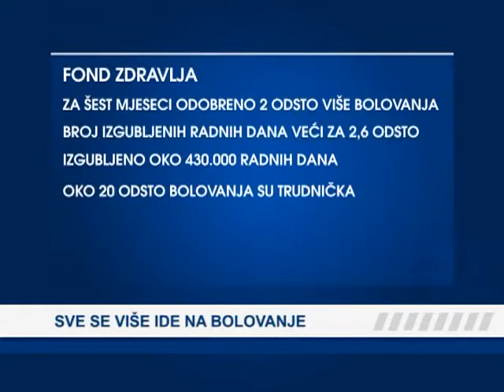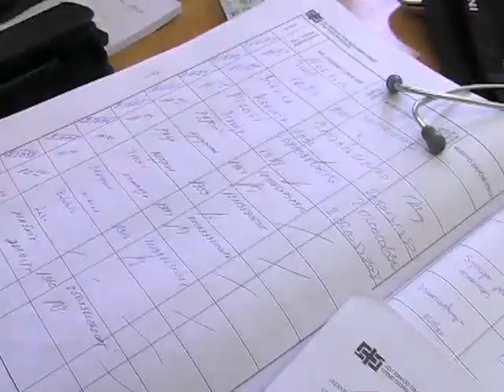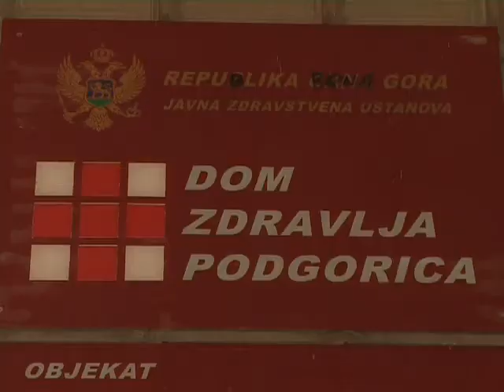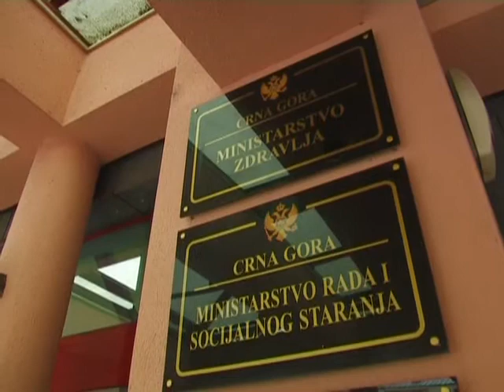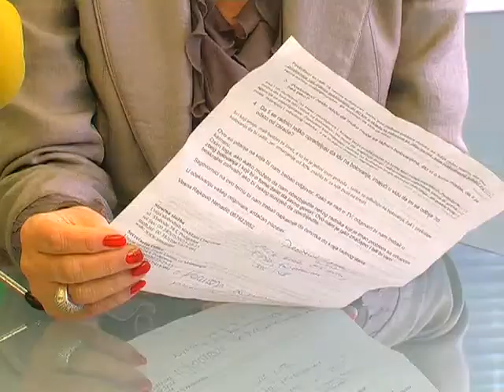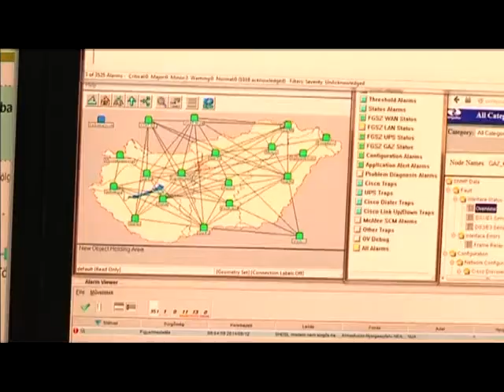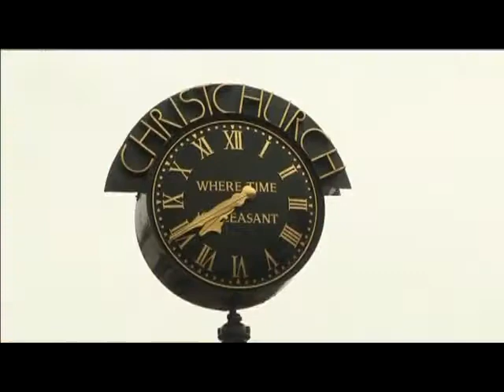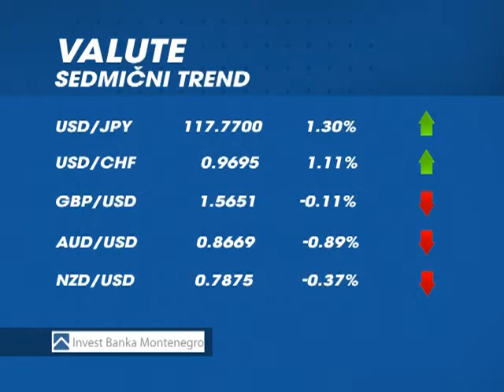Business exclusive, RTV Atlas, 22.11.2014.